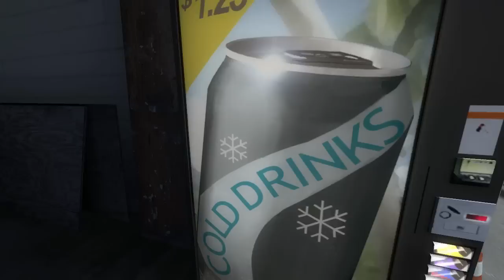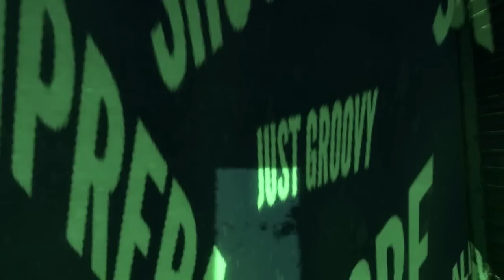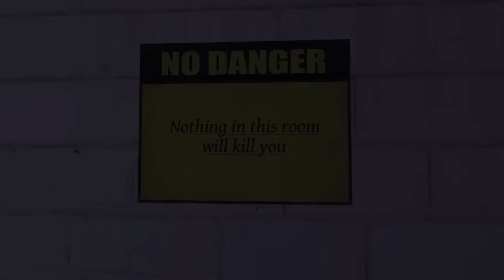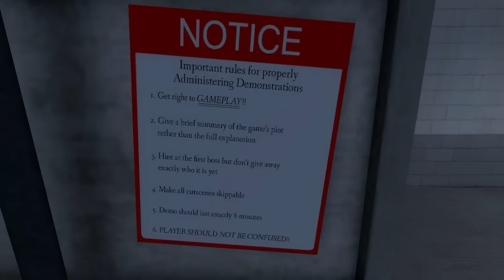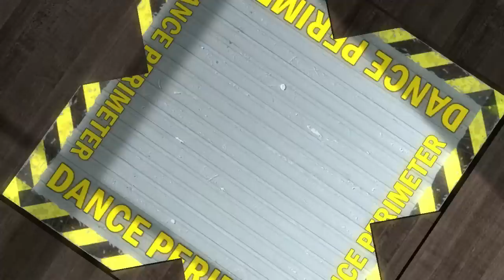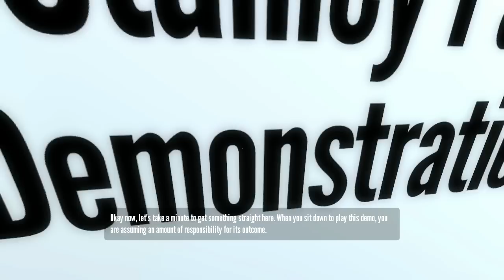Não sei o que estou fazendo ► The Stanley Parable - Demo